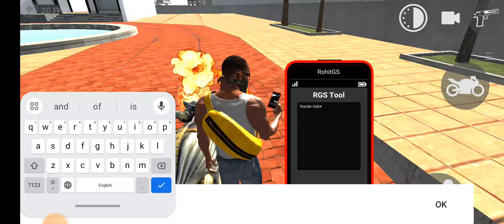New Terzo + car 🤩 Showroom 🤯🤯 in Indian bike driving 3D // Indian bike driving 3D biggest 🤯🤯 updated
Indian bike racing 😨😨😨😨😨😨😨😨😨😨😨😨😨.